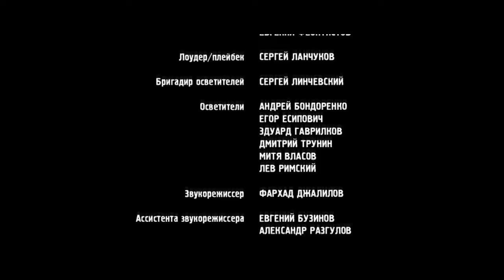Премьера клипа! Ноггано - Зомби (feat. Lil Zombie) OST Реальные пацаны ногано